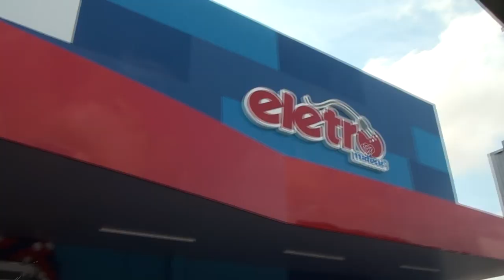INAUGURAÇÃO DA NOVA LOJA ELETRO MATEUS EM PRESIDENTE DUTRA PARTE 02 PARTE 2